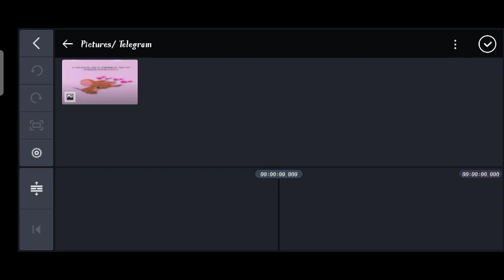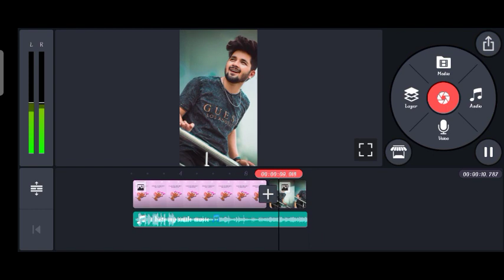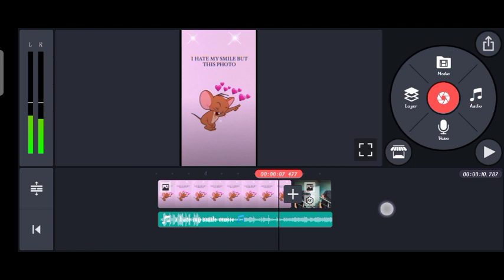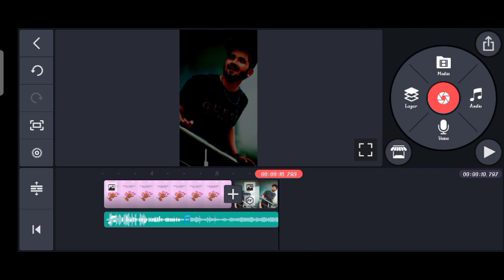I hate my smile but this photo/ I hate my smile reel editing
I hate my smile but this photo
I hate my smile reel editing
new Instagram reel editing
Instagram trending reel editing
I hate my smlie reel editing
how to do i hate my smile but this photo
how to make i hate my smile but this phot
I hate my smile but this photo reels editing
how to do i hate my smile but this photos